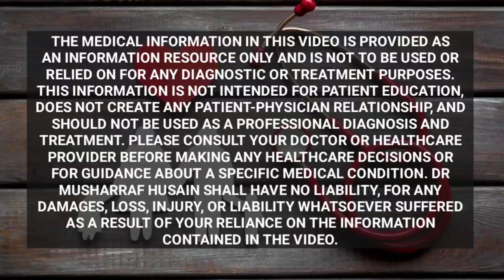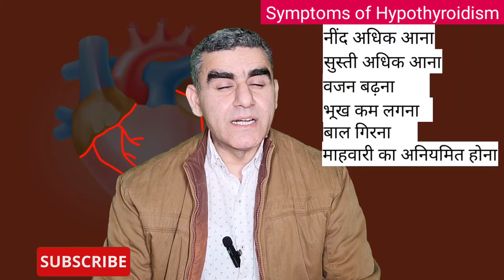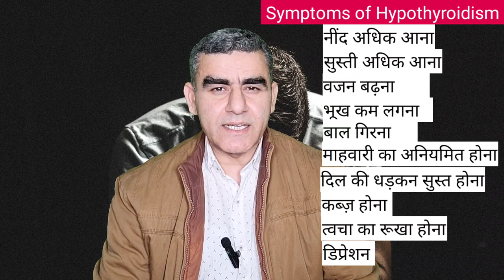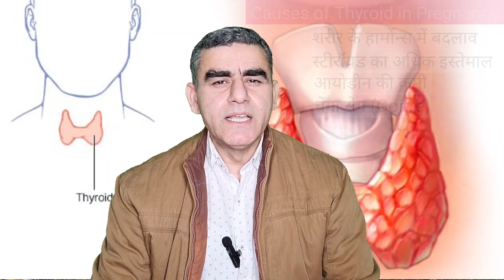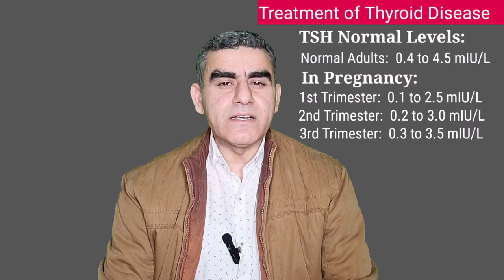Thyroid Problems in Women | प्रेगनेंसी में थायरॉयड कितना होना चाहिए | Dr Musharraf Husain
Thyroid Problems in Women | प्रेगनेंसी में थायरॉयड कितना होना चाहिए | Healthy Health Forever

is video me aap janenge थाइरोइड क्या होता है and What is thyroid. Thyroid ek aisi beemari hai jo apke gale mein payee jane wali ek gland jisko thyroid gland kahte hai uski susti ya tezi se kaam karne ke karan hota hai.
Agar thyroid gland sust ho jati hai to hypothyroidism beemari ko janm deti hai.
Aur jab thyroid gland tezi se kaam karti hai to isko hyperthyroidism ki beemari kahte hain.
Dono hi beemariyon ke symtoms alag alag hote hain, ham ye bhi kah sakte hain ki ek doosre ke bilkul opposite hote hain.
Hyperthyroidism ke mukable hypothyroidism ki beemari zyada common hoti hai aur ye beemari mardon ke mukable aurto me zyada hoti hai. Uska ek bada karan females me pregnancy ke dauran hone wale hormonal changes bhi hhote hain. Iske alawa steroids ka adhik istemal bhi hypothyroidism ki beemari ko janm deta hai.

What are thyroid ke lakshan and symptoms of thyroid
Hypothyroidism beemari me jo sabse common lakshan hai wo hota hai bhookh ka kam lagna
kam khane ke bawajood vazan badhta hai. Constipation balon ka girna thakavat aur uske saath susti aur neend adhik aana thand bahut zyada lagna sar me bharipan hona haddiyon ka kamzor hona aur jodon ka dardskin ka dry rahna yahan tak ki jab aap skin par aise halka sa scratch karte hain to ek safed lakeer ban jaati hai aur females mein mences ka irregular hona hypothyroid ke lakshan hote hain.

Normal thyroid kitna hona chahiye:
TSH ka normal level 0.4 mIU/L aur 4.5 mIU/L ke beech hota hai, agar TSH ka level 4.5 mIU/l se badhta hai to isko hypothyroidism kaha jata hai. Lekin agar TSH ka level normal range se kam ho aur T3/T4 ka level badh jaye to ise Hyperthyroidims kahte hain.

Pregnancy mein thyroid kitna hona chahiye. Pregnancy me thyroid ka level trimester ya pregnancy ki age ke according hota hai. First trimester me TSH 0.1 se 2.5 mIU/L hona chaiye
Second trimester mein TSH 0.2 se 3.0, Aur teesre trimester mein 0.3 se 3.5 mIU/L hona chaiye.

Agar apka TSH level in ranges se upar neeche aata hai to apko pregnancy ke baad bhi thyroid samasya ke bane rahne ka khtra badh jaata hai.

Pregnancy me apka thyroid level control rahna chaiye kyonki agar apka TSH badha hoga to ye bache ki overall growth and mental growth par asar daal skata hai
aur paida hone ke baad bachche ko bhi thyroid ki samasya ho skati hai.

Thyroid ka ilaaj kya hai? (Treatment of thyroid)
Pregnancy ke dauran aap apne regular checkup karayen, aur diet par dhyan rakhen, hari sabziyon, saunf adark ka use karte rahen. Agar diagnose ho jaye to dr ki salah se treatment shuru kar de aur isko ignor ena Karen.